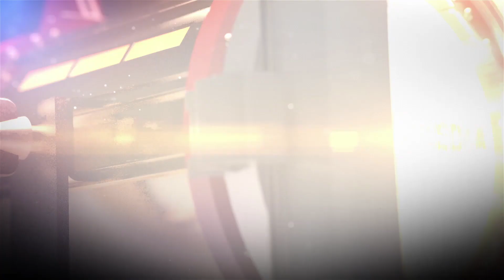Dreamy Look Lens Objects for Filming Tutorial, Ryan Ao Media Portland Oregon Video Production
How to use glass, transparencies, and other objects (like water in a jar, or splashed on clear plastic) to create a dreamy look or bokeh effect for cinematography (and photography).